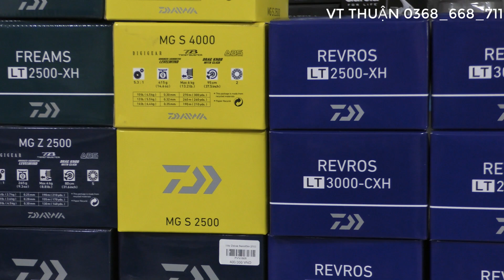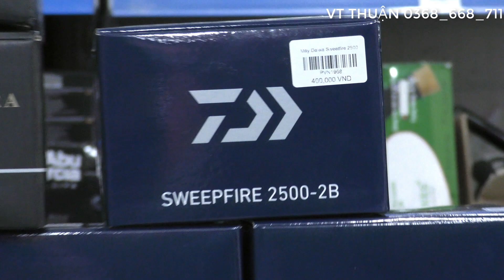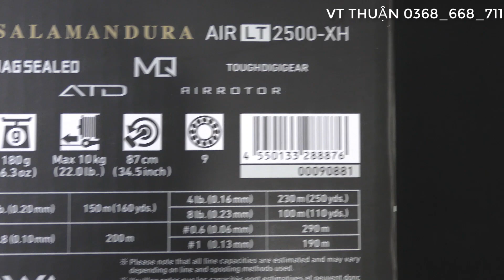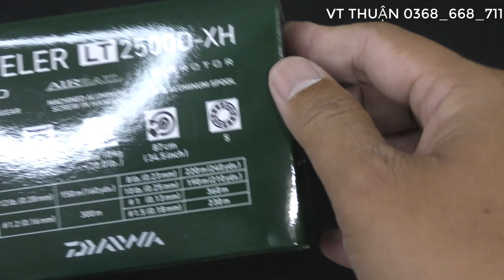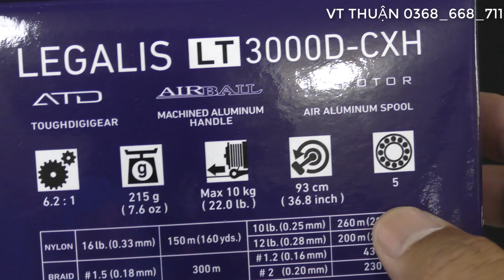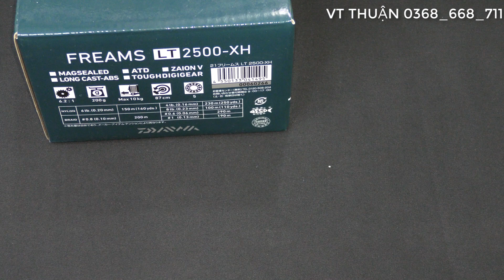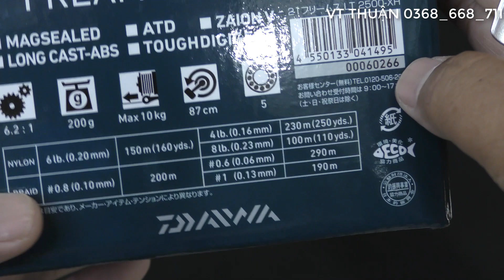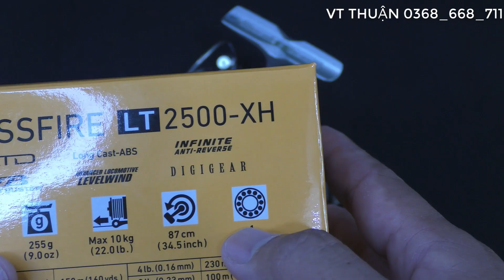Review nhanh các dòng máy đứng chuyên lure của DAIWA về hàng đủ loại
Cửa hàng chính:   384 Võ Nguyên Giáp, Khóm 10, P7, Trà Vinh